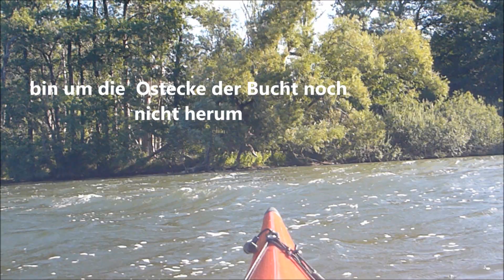Film Paddelrunde Gr Plöner See Don 15 09 22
Im September 2022 Urlaub in Ascheberg, schön am Großen Plöner See gelegen. Mein Boot durfte ich bei der Seglergemeinschaft Ascheberg ablegen. Vielen Dank noch mal dafür!
Am Donnerstag, 15.09. bin ich dann zu einer kleinen Paddeltour auf dem See kurz nach 09.00 Uhr gestartet.  Viel Zeit war nicht  Wollte gegen Mittag wieder zurück sein.  Es wurde interessant, weil der Wind deutlich auffrischte und ich bei der Rücktour eine gute Stunde lang gegen Wind und Wellen antreten musste.  Das heißt, kräftig paddeln.  Aber - es war natürlich wieder ein echtes Erlebnis.
Wenn ihr also mögt,  schaut doch einfach mal rein.  Und ja,  die Gegend dort ist eine tolle Paddelgegend mit Gr. und Kl  Plöner See, aber auch der Schwentine und den anderen Seen der Holst. Schweiz.  Ein mehrtägiger Paddelbesuch dort lohnt auf jeden Fall und natürlich auch ein Besuch in
Plön, Malente oder Eutin.
Also - lasst Euch nicht aufhalten.
Euer Hartmut aus Wesendorf